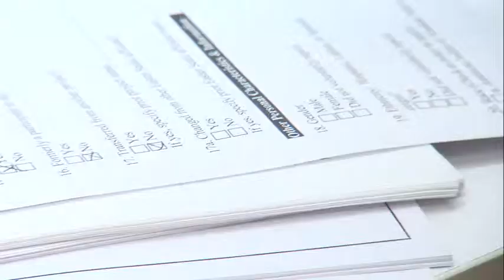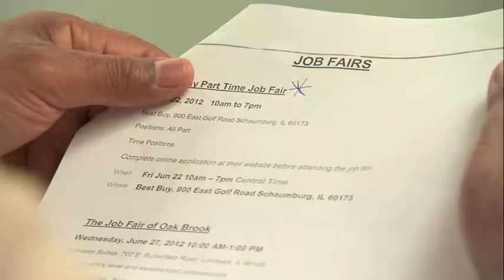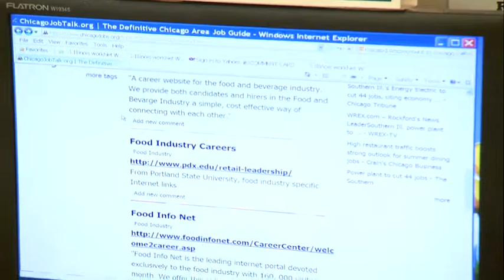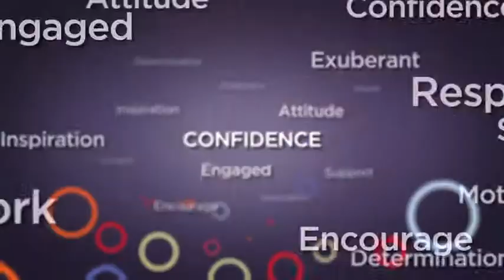Make Your Experience Count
Learn about what to expect out of the Senior Community Service Employment Program (SCSEP) with Easter Seals, meet some current and former SCSEP job seekers, and hear first-hand how to make this program work for you.